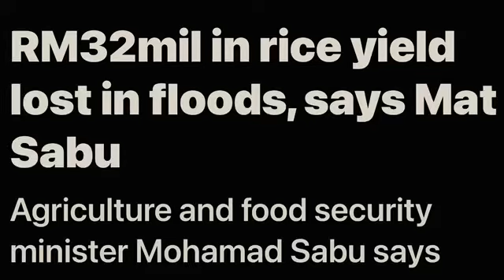FOOD SECURITY — FLOODS DAMAGE PADI FIELDS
REFERENCES